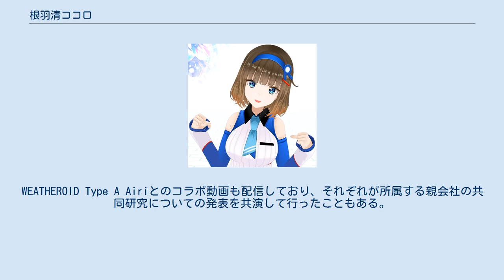根羽清ココロ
根羽清 ココロ（ねばせい ココロ）は、主にYouTubeとTwitterで活動を行う、ロート製薬公式YouTuber。
キャラクターデザインは藤ちょこ。
 2018年6月8日、ロート製薬より6月10日に同社公式YouTuberとしてデビューすることが発表され、活動を開始した。
2020年9月11日には日本テレビが立ち上げたVTuberネットワーク「V-Clan」に参加することが発表された。
 YouTubeでの動画投稿は毎週金曜日20:00に行い、頻度は1・2週間に1本。
おもに自社製品の紹介や、歌ってみた動画を投稿している。
また、ライブ配信は毎週日曜日18:00～20:00を開始時刻としており、ゲーム実況やトークを配信している。
Twitterではツイートは1・2日に1本ほどで、「根羽清ココロ」「CocoroArt」「ココロ広め隊」のタグが付いたイラストなどのファン投稿もリツイートしており、マシュマロでの質問も受け付けている。
V-ClanによるバーチャルYouTuberとファンが通話できるオンラインイベント「バーチャル推し電WA!!」にも参加するなど、ファンとも積極的に交流を図っている。
 活動初期からの衣装は、ロート色の青、白を基調とした肩出しドレスを身に纏い、ロート製薬のロゴマークの付いたカチューシャを着けている。
髪色は茶髪。
おもに収録動画で着用している。
仕事中の白衣姿も公開されている。
瞳の色が異なるのは、YouTuber活動時はブルーのカラーコンタクトを着用しているため。
 2020年6月10日に活動2周年を記念し、新しい衣装が発表された。
パーカーやスニーカー、チョーカーはロート色の青、白、赤を基調としており、各所にロート製薬の頭文字Rや彼女が好きであるとする水玉模様がデザインされ、Rのヘアピンを着けている。
この衣装は主にライブ配信にて着用されている。
さらに、デザインを行った藤ちょこによりパーカーを脱いだ状態のデザインも公開されている。
 根羽清オトという、高校3年生（18歳）の弟がいる。
キャラクターデザインは姉と同じ藤ちょこ。
学校ではサッカー部に所属しており、好きなプロサッカー選手はガンバ大阪(当時)の今野泰幸と遠藤保仁。
収録動画に登場するほか、まれにライブ配信にも出演している。
 他にもねばっしーという、ロート製薬本社にあった池で生まれ現在はグランフロント大阪の水場で暮らす、いちごとさつまいもが好物の119歳のキャラクターや、新しい衣装の左腕にある水玉模様の水玉ちゃんが登場することもある。
 ヤッターマンチャンネルのカミナリアイやボヤッキーとは仲が良く、コラボ動画を配信している。
特にカミナリアイのことを「カナリアちゃん」と呼び親しくしているほか、配信外でも私的に交流している。
WEATHEROID Type A Airiとのコラボ動画も配信しており、それぞれが所属する親会社の共同研究についての発表を共演して行ったこともある。
2周年記念ライブ配信の際には、両名からバースデーメッセージが贈られた。